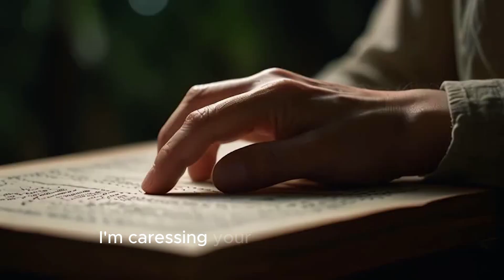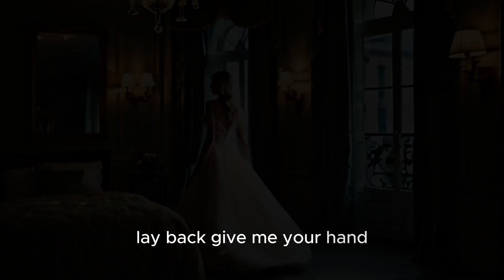The Dario - Winter night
Lyrics:
The night tastes like blueberries
Your lips like bourbon vanilla
We're gazing at the stars upon us
Your eyes are my armilla

Your room smells like early summer
You like a delicate flower
I'm absorbing your trembling kiss
Not just a kiss, a vower

I'm caressing your spine, your thighs
The tension is rapidly heightening
Your body writhes in sweet agony
And then a strike of lightning

The moonlight enlightens your silhouette
While you're taking a drag
I'm savouring these precious moments
Is this a lifelong tag

Lay back, give me your hand
It's time to settle the scores
Read the past from my palm
I'll write our future on yours

Through the dream I hear your steps
But I'm not able to say
Whether you are coming to me
Or are you walking away

I'll keep pretending I'm sleeping
I won't ask you to stay
I wouldn't dare to disturb you
I know you will if you may